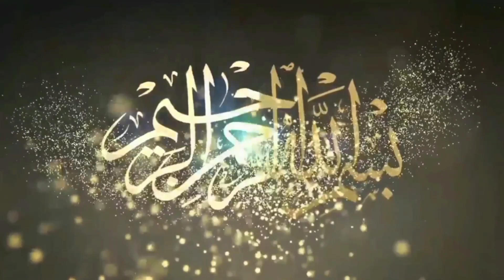All Fights Amjad Pehlwan Jhedu Old&New Kushti|Mela Tv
Mela,

Dangal,

Mela Tv,